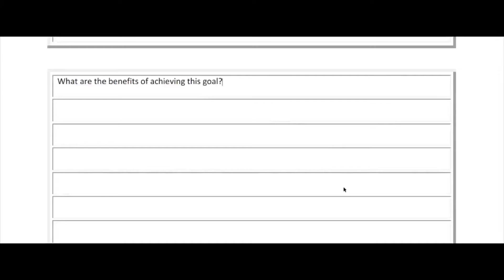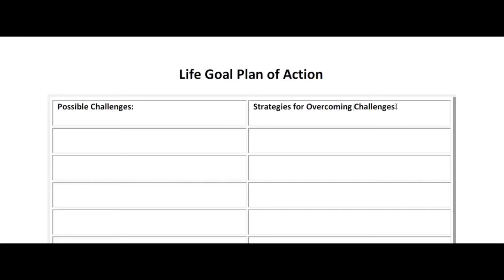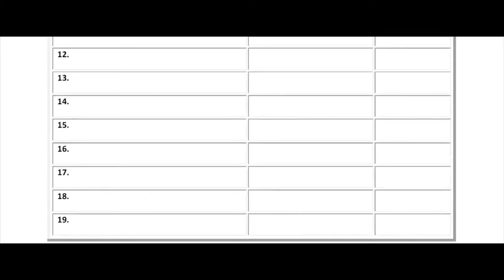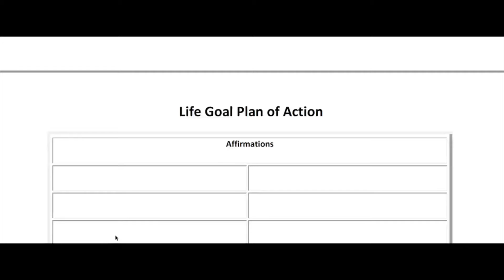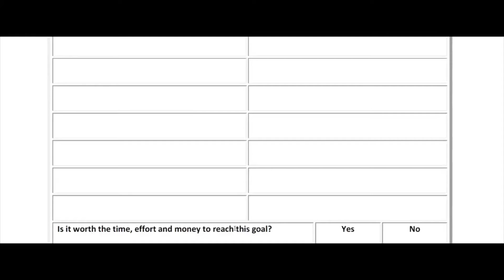Episode 45: Open Talk - Life Goal Plan of Action, Goal Setting Class 101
Here is the link to the Life Goal Plan of Action form Being described in this video You May follow along or review the content in this blog post as it relates directly to the information provided in this video.

You maybe asking why you have to go to such great extent just to get things done in your life. Well.. we are all creatures of procrastination so plotting formative plans as a strategy against our own laziness will assure something gets done.

Beyond planning is adjusting however if there is no guide there is a constant meandering and wanting that is never satisfied.